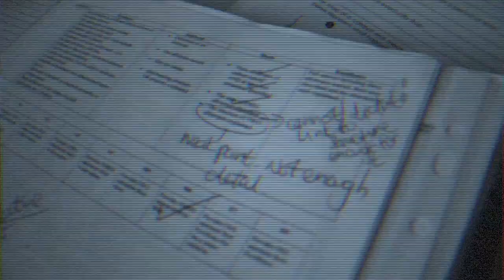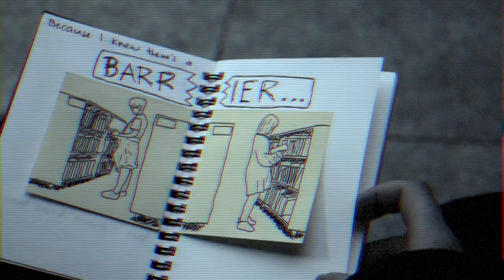Noscars Trailer 2k18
Trailer for Newlands College's spectacular celebration of student film making held at the Embassy theatre on Wednesday 26th September.